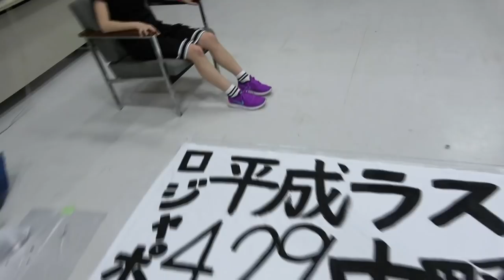ロッカジャポニカ『ロジャメリ2018 〜Saint Mental gift〜』ENDING MOVIE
2018年12月25日（火）東京都・Mt.RAINIER HALL SHIBUYA PLEASURE PLEASUREにて開催されたロッカジャポニカのクリスマスライブ「ロジャメリ2018 〜Saint Mental gift〜」
2019年4月29日（月・祝）中野サンプラザホールにてワンマンライブが発表！！

会場で流されたENDING MOVIE公開。

■ロッカジャポニカワンマンライブ「タイトル未定」
【日時】2019年4月29日（祝・月）
OPEN 16:00 / START 17:00
【会場】東京都 中野サンプラザホール
【チケット】￥6,500 (税込)
オフィシャル先行（抽選）
12月25日（火）22:00〜1月6日（日）18:00

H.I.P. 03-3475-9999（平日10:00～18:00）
主催：キングレコード

■ロッカジャポニカ KING e-SHOP限定 SINGLE『Saint Mental gift』
2018年12月25日（火）
定価：926円＋税
※ジャポニーサンのアクリルキーホルダーも500円（税込）も発売中！

■ロッカジャポニカ 6th SINGLE『タイトル未定』
2019年4月17日（水）ON SALE

■ロッカジャポニカ TOUR 2019
2/9 sat 渋谷 TSUTAYA O-Crest
2/24 sun 名古屋 RAD HALL
3/2 sat 大阪 americamura FANJ twice
3/23 sat 仙台 enn 2nd
and more…

ロッカジャポニカOfficial Twitter @rkjofficial
「WEAR」内山あみアカウント：amiuchiyama